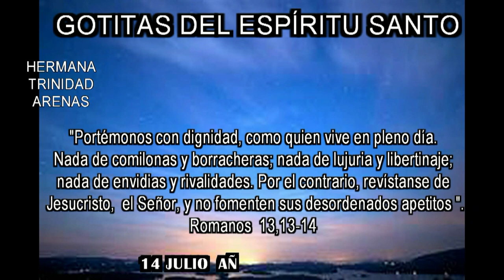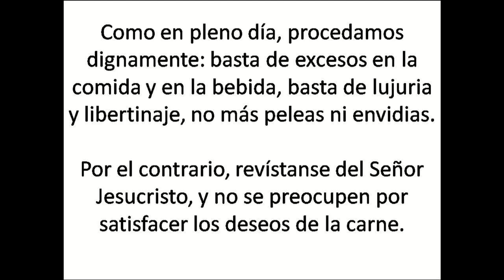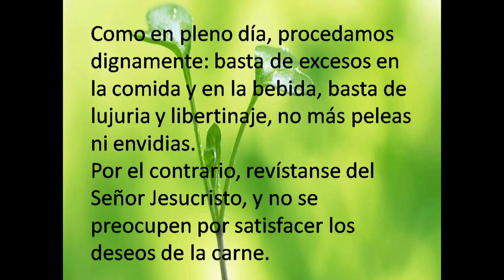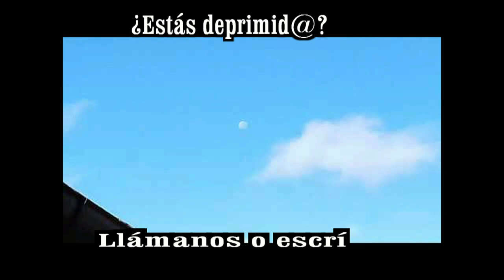GOTITAS DEL ESPIRITU SANTO AÑO 3 NUMERO 334 14 JULIO